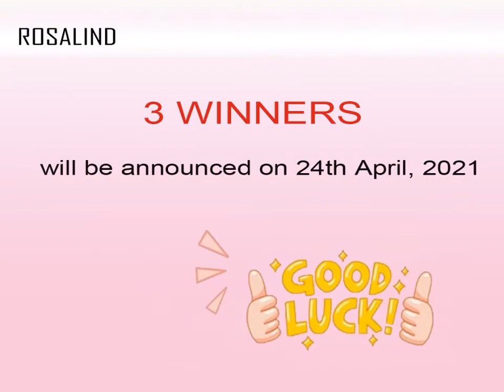Rosalind YOUTUBE GIVEAWAY LIVE NOW!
Valid Time: 8th April 2021- 22nd April 2021(PST);
3 WINNERS will be announced on 24th April 2021.

The more you share, the greater chance of winning!

@ and let us know when sharing

Good Luck!